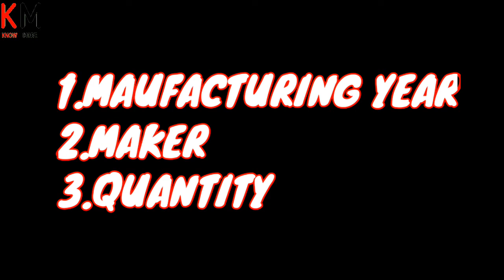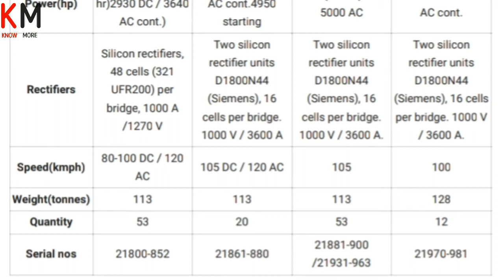Know about WCAM locomotives || जानिए WCAM लोकोमोटिव के बारे में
Hello dosto is video ma maine apko wcam locomotives ke bare me information di hai.

*What Are The Changes From 12023 to 02023 || 12023 से 02023 तक के बदलाव क्या हैं🔥🔥🔥